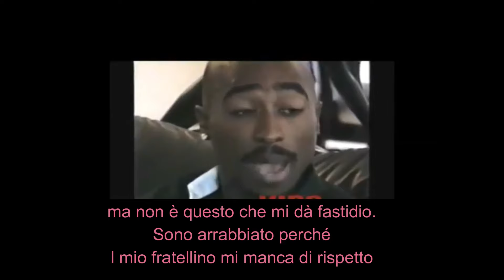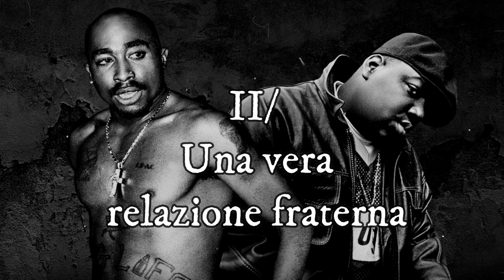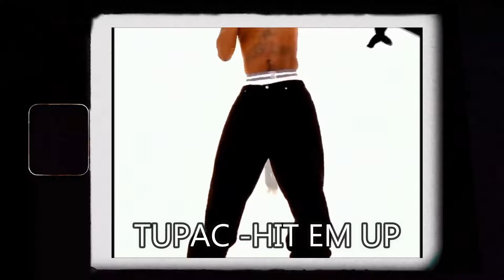IL TRAGICO DESTINO DI TUPAC E NOTORIOUS BIG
L'emergere dell'hip-hop ha visto lo sviluppo di due fenomeni negli anni '90, Tupac Shakur e The Notorious B.I.G. Questi uomini hanno trasformato il volto della musica, riempiendo scene, feste e studi musicali con suoni intensi e rime profonde.

Anche se Tupac Shakur ha iniziato la sua carriera prima di The Notorious B.I.G., i due hanno avuto un grande successo e hanno mantenuto una relazione amichevole (così all'inizio).